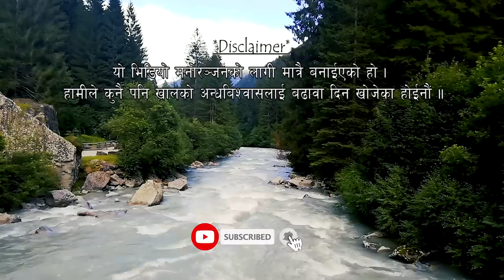NEPALI HORROR STORY | AANDHIKHOLA MA MAAJHI LAI TARSAAYO | SATYA GHATANA | TRIKON TALES | EP 232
Trikon Tales brings nepali horror stories, nepali ghost stories and nepali scary stories, every single week.

Big thanks to the website "pixabay.com"

Story sent to our facebook page named "Trikon Tales" by:
0:00 Ep 232
1:05 Yukesh
8:37 Sujan

Trikon Tales
Satya ghatana
Ban Jhakri
Ban Jhakri Jhakrini
Ban Jhakrini
Daralagdo Jhakri
Ban Jhakriko daralagdo katha
Darlagdo Katha
Tarsaune Katha
Satya Ghatana
Murkatta
Murkatta ko katha
Pokhara
Satya ghatanaharu
tarsaune katha
Daralagdo tarsaune katha
Haunted House
Kichkandi
Kichkanya
Chudel
Prahari Ra Bhoot
Military Ghost
Myanmar
Lalitpur
Syanja Waling
Bhaktapur
Lalitpurko Kaacho Pichas
Chitwan
Gulmi
Resunga Jungle ko Bhoot
bhootko katha
Pichas
Bhoot Pret
Aatma
Nawalparasi
Mahottari
Pokhara
Birouta
Sikkim
Assaam
Kalo Chaaya
Simaldhap
Kalimpong
Sinamangal
kathmandu
Bhaktapur ko Bhoot
Bhadkiyeko Aatma
Atripta Aatma
Lasi
Ganesh Nagar
Ghaans katne khurkera
Ghaas katne khurkera
Gorkha ko bhoot
Japan ko Bhoot
Ghaasey Maidan ko bhoot
Ghaasey maidan ko saili maili bhoot
saili ra maili
saili maili
Midim Khola ko bhoot
Midim khola ma tarsayo
Lamjung ko Midim khola
Lamjung ko Maaling
Maaling ko Midim Khola
Malingko Midim kholama machha mardako ghatana
Machhi Jalaima
Machha marda tarsayo
Kawasoti ko Daralgdo Dobato
Nawalpur ko ghatana
Dobato ko kichkandi
Dobato ko bhoot
Seto Mamu
Budhanilkantha Ko bhoot
Maharajgun ko Daralagdo Dera
Dhunga Hanne Bhoot
Bhakunde Bhoot
Morang
Murkatta ko katha
Arghakhachi ko bhoot
Doti ko daralagdo bhoot
Arghakhachi
Bhojpur ko bhoot
Bhojpur ko aatma
Sangai liyera jaane aatma
Chitwan ko bhoot
Chaarali ko aatma
Jhapako Chaaralima Chopne Bhoot
Bardiyama baato birsiyeko daralagdo ghatana
Bato bhulaidine bhoot
Bato biraidine bhoot
Haunted school story
Pipal ko Rukh
Jorethang ko pipal ko rukh
Pichas ko samay
Ramkot ko ghatana
Bhoot khojda ko ghatana
Okhaldhunga ko bhoot
Bhoot khoji Hindda ko ghatana
Salyantar ko bhoot
Salyantar ko kichkandi
3 kichkandi haru
Bhoot Pret Bata Jogaune Falaam
Iron Against Ghosts
Hetauda ko khyak
Khyaak
Khya
Khyak
Bhojpur ko Nango Bhoot
Butwal ko bhoot
Gorkha ma kichkandi sanga judhayeko ankha
Dubuwa Bhoot
Paani ma dubera mari hune bhoot
Birgunj ko dubuwa
Bhangadh ko katha
Bhangarh ka saya
Bhangarh killa ma army lai tarsayo
Darjeeling bajar najik lakhetne kichkandi
Sundhara ko kichkandi
Nuhaudai gareki kichkandi
Gauradaha ko bhoot
Baneswor ko darlagdo ghatana
Kaalko Baato
Manchey khane bhoot
Sallaghari ko chayan
Kichkanya ko katha
Thapathali ko bhoot
Kacho Bayu
Kaancho Bayu
Kaacho Bayu
Dashain ma bhoot
Banjhakri
Baluwa khani Ghatana
Darjeeling
Kichkanya
Kichkandi
Pisach
Chudel
Masaan lageko
Kaacho Bayu
Rolpa diunsai 12 baje dekhiyo
Ramnawami tehrathum ko jungle
Balkumari chaur jaanda marna khojne ti budhi
Tyo seto khyak
Murkatta
Ghaatma raati bhai
Andhikhola
Majhi
Episode 232